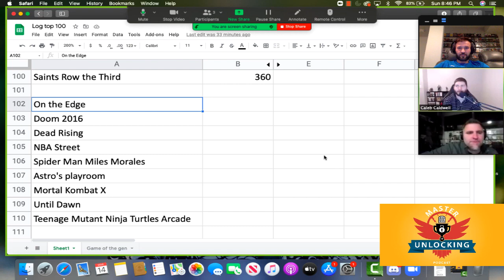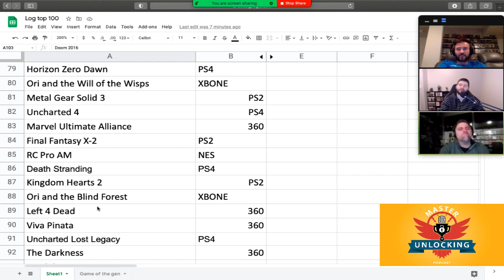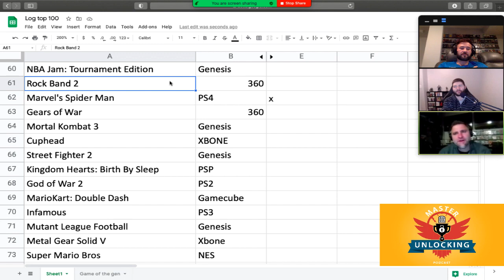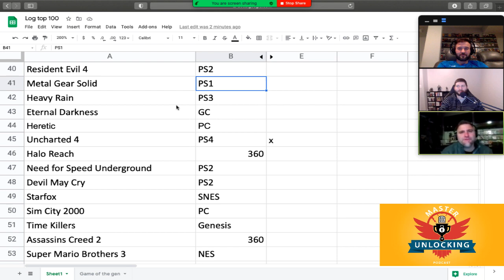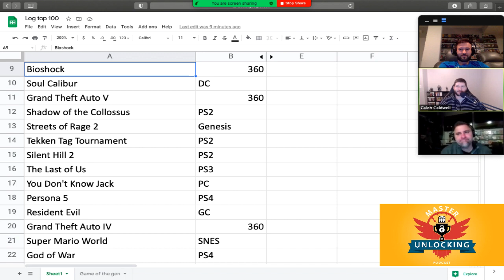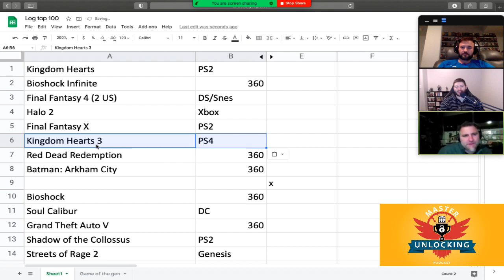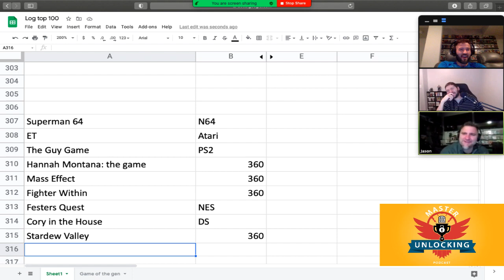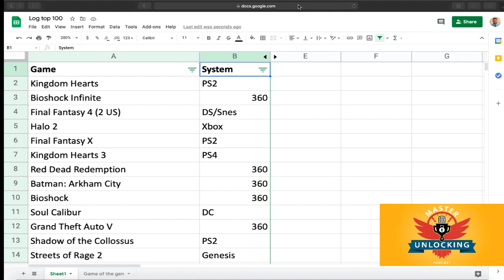3-14-21 Master of Unlocking Podcast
We review the Monster Burger from Hardees.  Logan finds some treasures.
We also review Logan's Top 100 list.